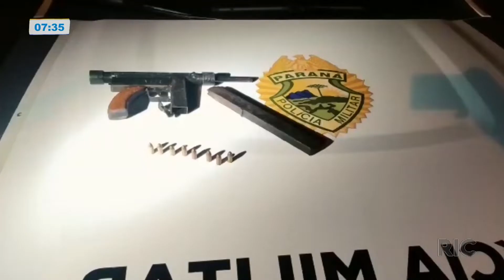Confronto em Londrina um dos envolvidos tinha uma metralhadora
Policiais faziam patrulhamento e perceberam uma ação suspeita e fora, abordar o suspeito, mas o homem não parou e ainda exibiu uma metralhadora. O individuo já possui ficha criminal. Confira mais detalhes!